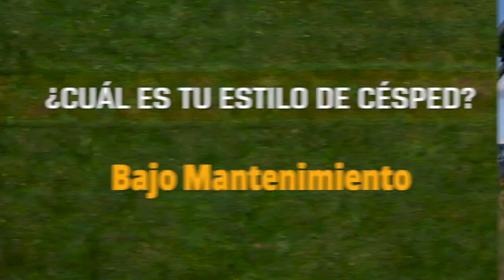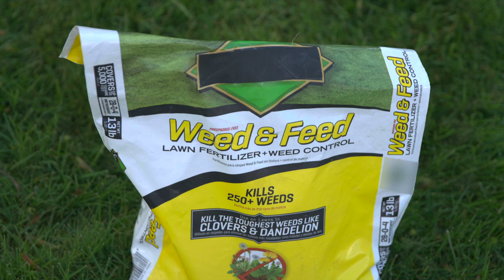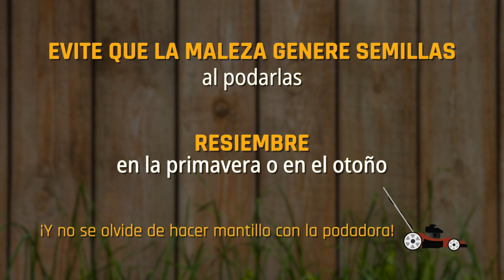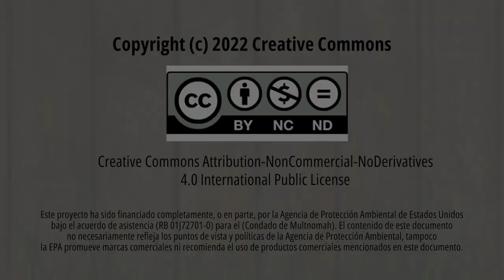Césped de bajo mantenimiento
¿Cuál es tu estilo de césped? ¡Pasar horas cuidando su césped no es el pasatiempo favorito de todos! Un césped de bajo mantenimiento podría ser perfecto para usted. Estos son los consejos, herramientas y materiales que necesitará.

Este video fue producido como parte de la campaña de divulgación pública Follow the Water dirigida por Clean Rivers Coalition, un grupo de 60 organizaciones. What's Your Lawn Style es el componente lanzado para educar a los propietarios de viviendas sobre formas sencillas de cuidar su césped sin pesticidas ni fertilizantes, ya que pueden contaminar nuestras vías fluviales.